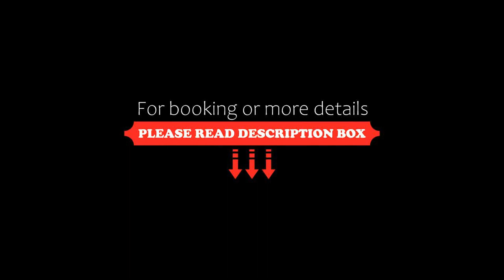Crowne Plaza Danang, Da Nang, Vietnam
About Property:
Situated by a private area on Danang Beach, this 5-star property features multiple dining options, 24-hour room service and luxurious rooms with a private balcony and free Wi-Fi. The large outdoor infinity pool provides for many relaxing afternoons.
Featuring dark wood furnishings and a seating area, spacious contemporary rooms at Crowne Plaza are equipped with a flat-screen TV, an iPod dock and a laptop safe box. P...
Property Type: Resort
Address: 8 Vo Nguyen Giap, Khue My ward , Ngu Hanh Son district, Da Nang, Vietnam
Searching For
1. Crowne Plaza Danang - Da Nang - Vietnam
2. Crowne Plaza Danang - Da Nang - Vietnam Address
3. Crowne Plaza Danang - Da Nang - Vietnam Rooms
4. Crowne Plaza Danang - Da Nang - Vietnam Amenities
5. Crowne Plaza Danang - Da Nang - Vietnam Offers and Deals
Audio Credit:
Track Title: Blank Slate
Artist: VYEN